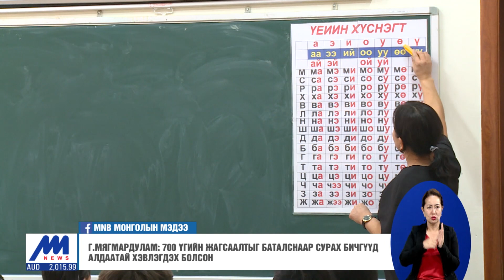Журамласан 700 үгийн жагсаалтыг 2011 онд баталчихаад, 2018 онд цуцалсан нь маргааны үндэс болж байна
-- Ийнхүү зөв бичгийн дүрмийн маргаан гарсан нь иргэдийн асуудал. Харин дүрэм өөрчлөгдөөгүй, хуучнаараа байгааг судлаачид хэлж байна. Гэвч энд дан ганц иргэдийг буруутгаад өнгөрөх үндэслэл ч бас алга. Төр нэг гараараа шийдвэр гаргачихаад нөгөө гараараа цуцалж зөв бичгийн дүрмээрээ тоглосны горыг бид нийтээрээ амсаж байна. Тодруулбал Төрийн хэлний зөвлөлөөс нэг хэсэг журамласан 700 үгний жагсаалтыг батлан мөрдсөн ч, буцаагаад цуцалсан байна.